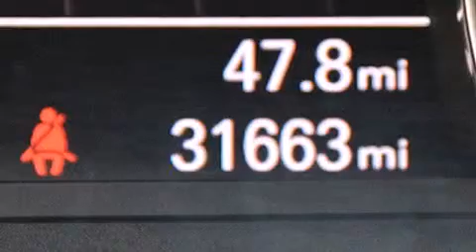Used 2012 Audi A7 Tampa FL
Haz clic aquí para ver el precio Hemos tenido el honor de servir a la zona de Lake Worth fl , le prometemos que su experiencia superará sus expectativas ! Year : 2012 Make : Audi Model : A7 Engine : Motor con 6-Cil de 3.0L Trans . : Transmisión Automática Millaje : 31,615 Stock : 73602 Offleaseonly.com 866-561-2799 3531 Lake Worth Rd Lake Worth , fl 33461